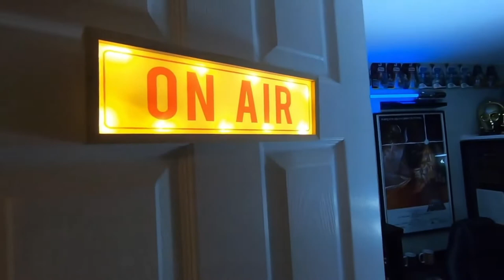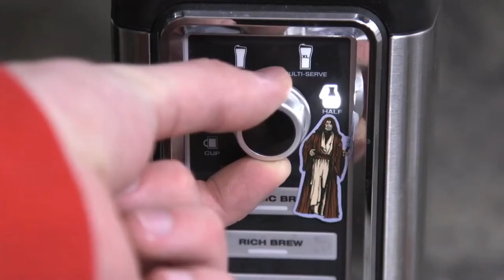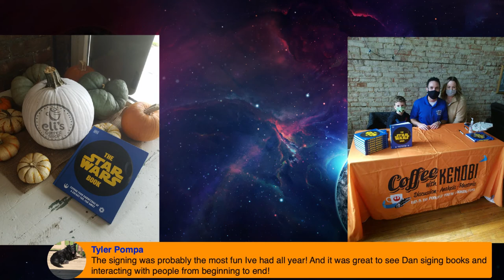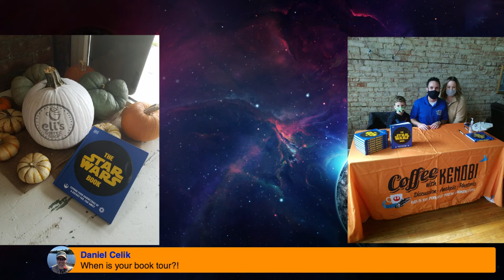CWK LIVE: Top Five Star Wars Creatures & A First Look at Mando Mondays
Join Dan Z LIVE as he shares your top five favorite creatures from the world of Star Wars. Plus, he looks at all-new offerings for Mando Mondays and presents pictures from last weekend’s The Star Wars Book signing.